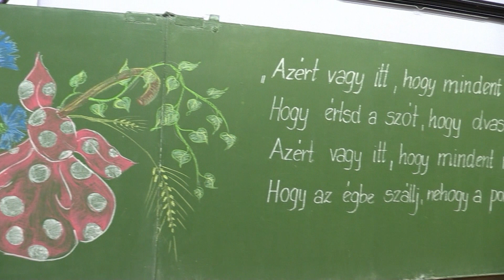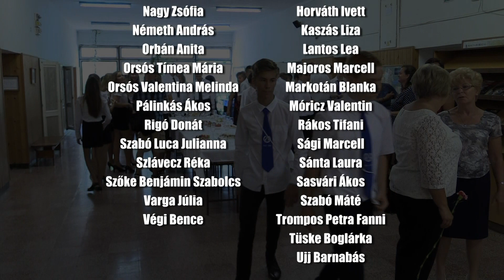Ballagás 2020.08.16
A Lenti Vörösmarty Mihály Általános Iskola 2020. évi végzős diákjainak
ballagása.